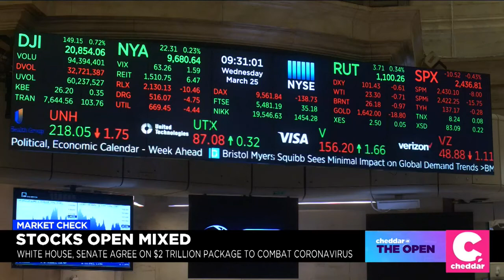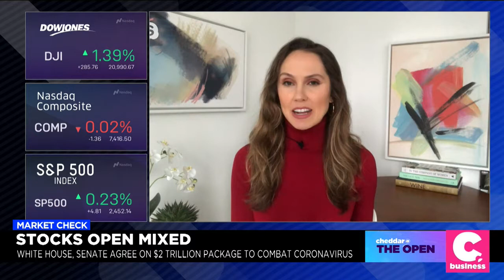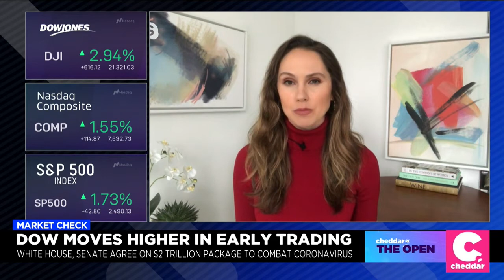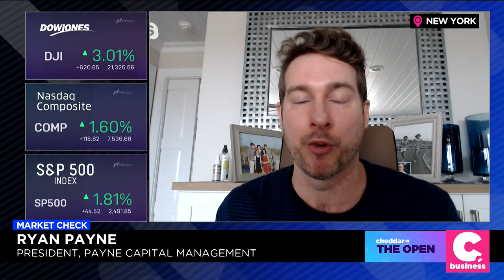Ryan Payne appears on Cheddar